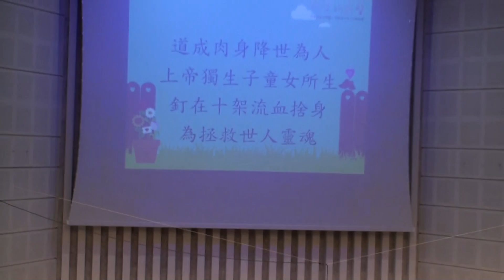20140705佳音合唱團靈糧堂公演--聖體頌